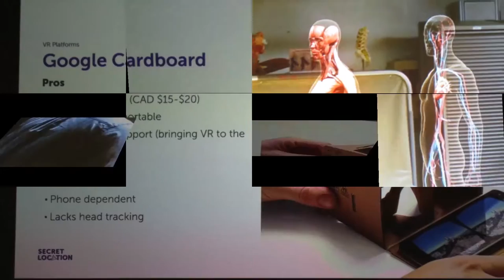BMCAA 2016 highlights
A highlights reel of events organized by the BMCAA executive during the 2016 year.